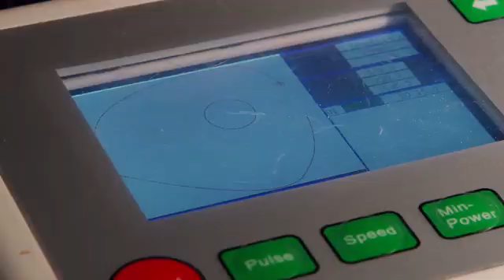Breeze: the cooling face mask with gold and silver filters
Antibacterial respirator with face cooling technology. Designed for comfortable daily usage: traveling, fitness, shopping, socializing.

Breeze is an easy-breathing dust mask with antibacterial effect, face cooling technology, exhaled air filtration, and "clear sound" valves for phone calls. It’s comfortable, reusable, washable, and long-lasting.

Silver has been used for millennia to kill harmful bacteria, viruses, and fungi. But it is the positively charged silver ions (Ag+) that possess the antimicrobial effect! Pure 24K gold in Breeze triggers a galvanic reaction and intensifies silver ions emission.

 Breeze mask is created with "human engineering" in mind. We implemented zero-pressure ear-saving adjustable straps and an ergonomic nose arch.